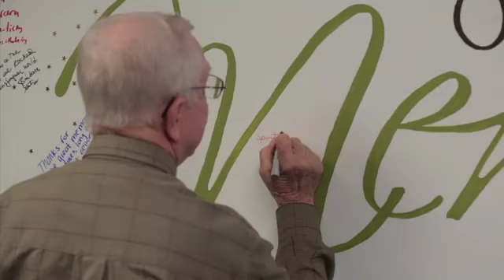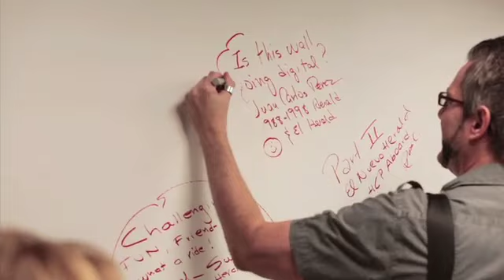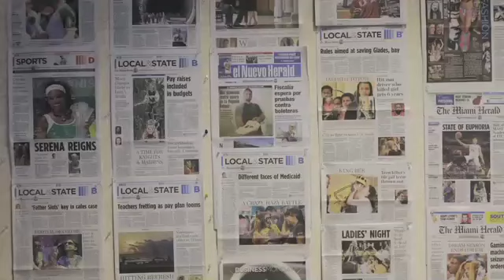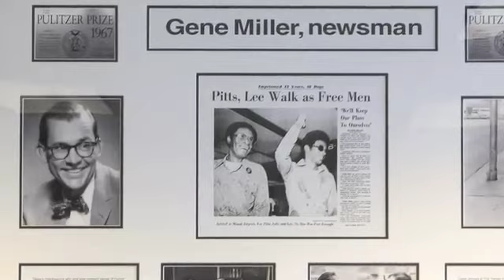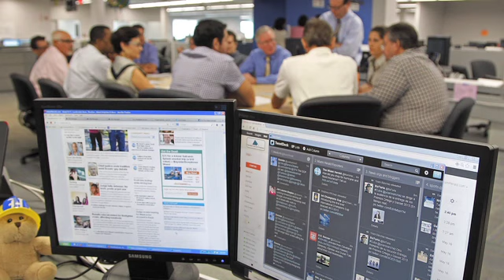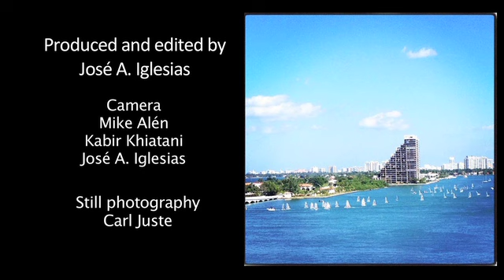The Miami Herald's big move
The Miami Herald and El Nuevo Herald say goodbye to their downtown headquarters and prepare for the move to Doral. Jose A. Iglesias/El Nuevo Herald Staff